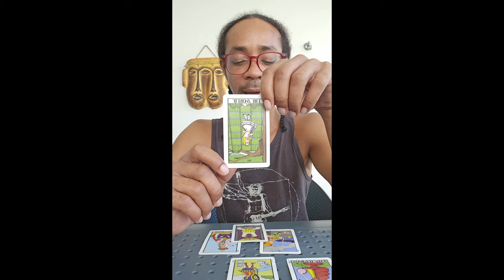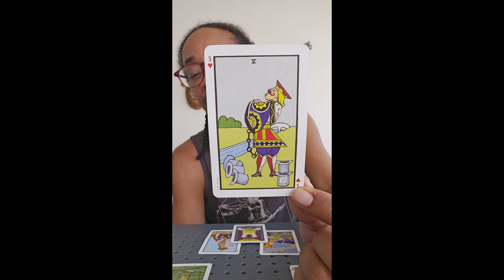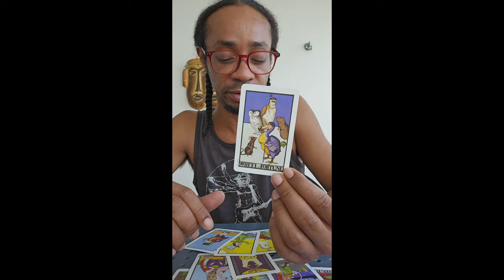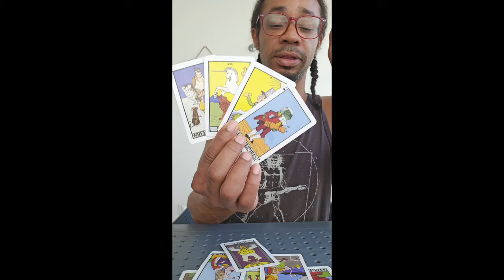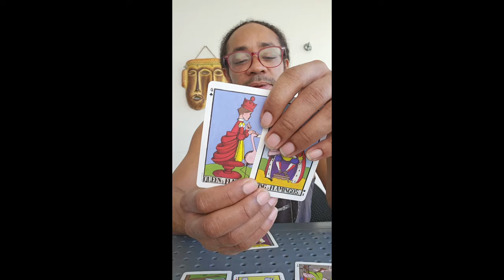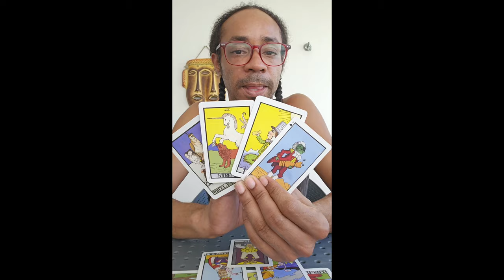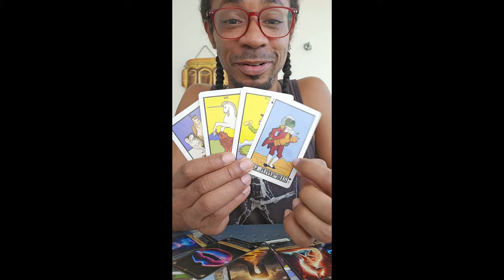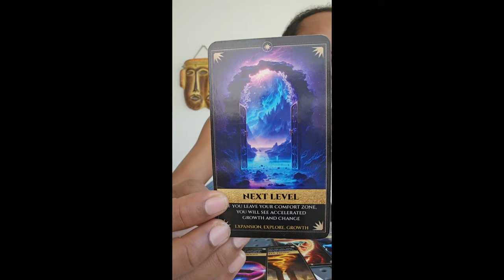they're stuck in a cycle & you're DEFINITELY moving on ~ Collective Reading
I am grateful to you for allowing me to channel this message for you. 😊 If this reading resonates for you, please consider subscribing to the channel and also tapping the like button, as that will help the message to reach more people who may need it.

Please remember that this is a general reading, so please take what resonates and leave the rest. Also, this is a timeless reading. Please use your own discernment when making choices for your personal life.